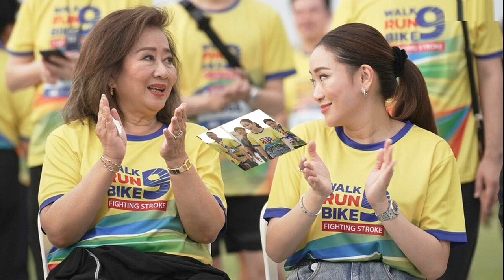ไหนใครว่าไม่สวย! เจ้าสาวลองชุดวันแรกโดนติ ไม่สวย อ้วน ตัน พอวันจริงอึ้งทั้งงาน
วันที่ 29 ต.ค.66 สมาชิก TikTok @nampattrapohn โพสต์ภาพลองชุดเจ้าสาวที่สั่งตัดไว้ แต่กลับมีคนบอกว่า ไม่สวย อ้วน และตัน ใส่แล้วหมอง โดยระบุข้อความว่า “ถ้าคิดว่าไม่สวย ให้ลองแต่งหน้าดูก่อน
โดยก่อนหน้านี้เธอได้ลองชุดเจ้าสาววันแรก แล้วมีคนทักว่า ไม่สวย อ้วน ตัน ใส่แล้วหมอง แต่ด้วยความที่เธอชอบและสั่งตัดชุดเจ้าสาวเอาแบบที่ชอบ จากนั้นก็ถ่ายรูปในวันที่มารับชุด พร้อมกับถ่ายรูปหน้าสดให้ช่างแต่งหน้า แต่พอถึงวันจริง หลังได้ช่างแต่งหน้ามาเนรมิต จนไม่มีใครสงสัยในความสวยของเธอ จนกลายเป็นเจ้าสาวแสนสวย เด่นสง่าในงานแต่งของเธอกับเจ้าบ่าว โดยเธอบอกว่า “ถ้าคิดว่าไม่สวย ให้ลองแต่งหน้าดูก่อน ช่างหน้ากับช่างกล้อง สำคัญไม่แพ้ชุด”

หลังโพสต์ดังกล่าวเผยแพร่ไป ก็มีคนเข้ามาแสดงความคิดเห็นจำนวนมาก และมีคนสอบถามว่า “เจ้าสาวน้ำหนัก ส่วนสูงเท่าไหร่คะ เพิ่งไปลองชุดไทยมาเหมือนกัน หุ่นประมาณเจ้าสาวเลย รู้สึกไม่ค่อยมั่นใจค่ะ” เธอก็ตอบว่า “เค้าสูง 158 ค่ะ น้ำหนักตอนนั้นน่าจะประมาณ 51 ค่ะ ชุดวันจริงจะรัดมาก แต่ใส่แล้วดูเพรียวนะคะ ปกติน้ำจะมีพุงหมาน้อยค่ะ ชุดช่วยเก็บอยู่ค่ะ
นอกจากนี้ยังมีคนบอกว่า “ตอนแรกเรามองว่าชุดไม่สวย พอแต่งหน้าทำผมเท่านั้นแหละ สวยมาก ไม่คิดว่าจะออกมาสวยขนาดนี้” เธอจึงเข้ามาตอบว่า “ประมาณนั้นเลยค่ะ หลายคนบอกว่าชุดธรรมดา หลายคนว่าใส่แบบสไบสวยกว่า แต่ความรู้สึกน้ำว่า ชุดนี้สวยออก คิดว่าพอแต่งครบคงสวยเองแหละ” นอกจากนี้ยังมีคนถามหาช่างแต่งหน้าด้วย
ขอบคุณ : TikTok @nampattrapohn